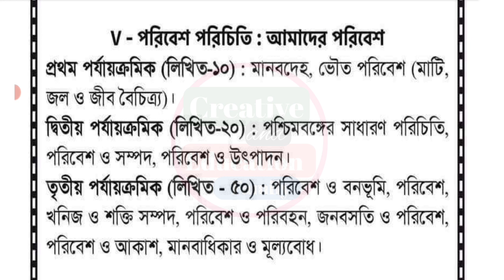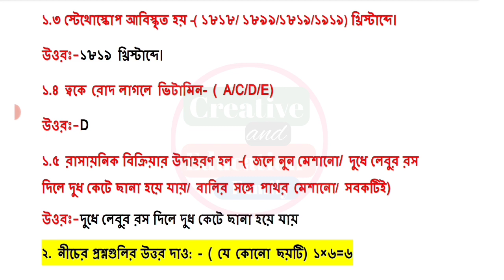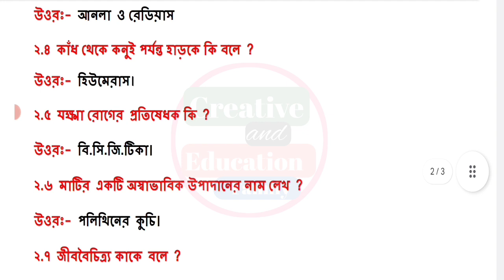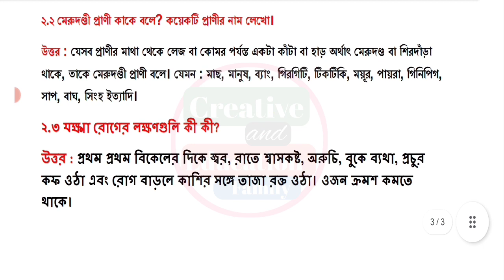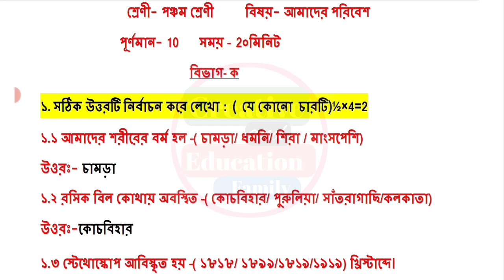class 5 1st unit test question paper 2024 || class 5 poribash 1st unit test question paper 2024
claas 5 1st unit test
class 5 first unit test poribash 2024
class 5 amader poribash 1st unit test suggestion 2024
class 5 science first unit test suggestion 2024
class 5 amader poribash 1st unit test question paper 2024
class 5 science 1st summative question 2024
claas 5 1st summative question 2024
class 5 first summative amader poribesh question paper 2024
class 5 1st unit poribesh question paper 2024
class 5 poribash 1st unit test exam question 2024
claas 5 1st unit test amader poribash 2024

class 5 1st unit test all subjects question paper 2024

class 5
class v
amader poribesh
poribesh
poribes
suggestion
question paper
syllabus
marks division
question patern
1st unit test
1st unit test 2024
class 5 amader poribesh 2024
class 5 poribesh question
class 5 1st unit test 2024
class 5 first unit test amader poribesh 2024
third unit 2024
1st unit test suggestion 2024
1st unit test question paper 2024
1st unit test syllabus 2024
1st unit test question 2024
class v poribesh suggestion 2024
class 5 amader poribesh 1st unit test
class 5 poribesh first unit test 2024
class 5 first unit test 2024 poribesh
class 5 amader poribesh 1st unit test question pattern 2024
class 5 poribesh 1st unit test marks division 2024
class 5 first unit test poribesh question paper 2024
class 5 poribesh 1st unit test question paper 2024
class 5 amader poribesh question answer 2024
class 5 first unit test poribesh 2024
class 5 poribesh 1st unit test question 2024
class 5 amader poribesh first unit test syllabus
class 5 poribesh first unit test question paper 2024
class 5 1st unit test poribesh
class 5 amader poribesh 1st unit test exam 2024
class 5 amader poribesh 1st unit test 2024
class 5 1st unit test question pattern 2024
class 5 amader poribesh 1st unit test question 2024
class 5 amader poribesh third unit test exam question 2024
class 5 first unit test poribesh suggestion 2024
class 5 first unit test question paper 2024
class 5 first unit test poribesh question 2024
class 5 first unit test amader poribesh question 2024
class 5 poribesh first unit test exam question 2024
class 5 first unit test amader poribesh question paper 2024
class 5 1st unit test amader poribesh question paper 2024
class 5 amader poribesh first unit test suggestion 2024
class 5 amader poribesh 1st unit test suggestion 2024
class 5 amader poribesh question answer 1st unit test
class 5 amader poribesh 1st unit test question paper 2024
class 5 amader poribesh suggestion 1st unit test 2024
class 5 amader poribesh first unit test question paper 2024
class 5 amader poribesh first unit test question answer 2024
class 5 first unit test amader poribesh question answer 2024
class 5 amader poribesh question 2024 1st unit test
class 5 poribesh 1st summative evaluation 2024
class 5 poribesh 1st summative question 2024
class 5 poribesh 1st summative suggestion 2024
class 5 first unit test poribesh  question paper with answer 2024